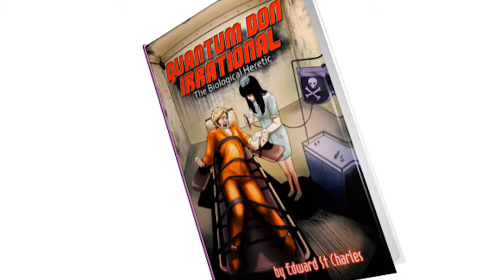PART ONE OF PROMO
Noted author Edward St. Charles is completing his masterworks.